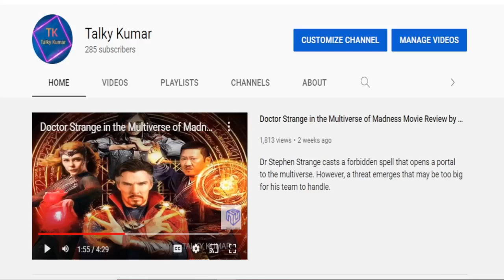Jurassic World Movie Review by Talky Kumar | Tamil | Chris Pratt, Bryce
A theme park showcasing genetically-engineered dinosaurs turns into a nightmare for its tourists when one of the dinosaurs escapes its enclosure. An ex-military animal expert steps up to save the day.

Other Channel

Thank You to Watching this video and Keep Supporting Me.